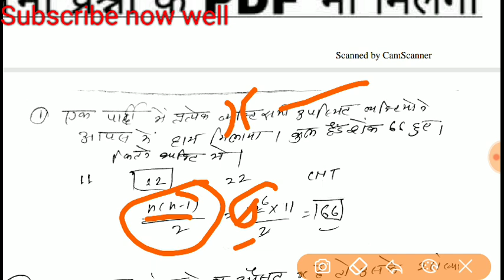9 February Rpf constable paper 2nd shift paper analysis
9 February rpf exam 1st shift, 4 February rpf constable paper analysis all shift maths और reseoning